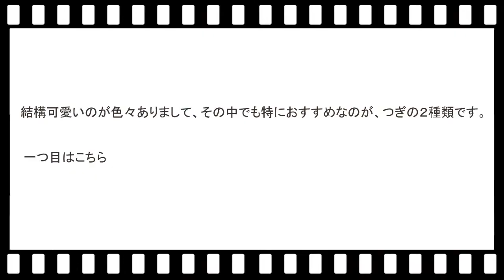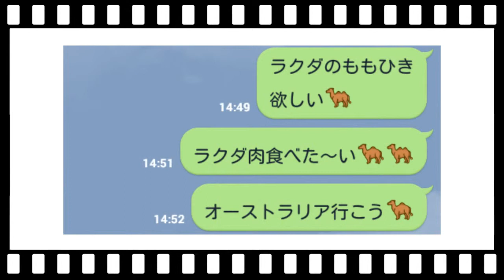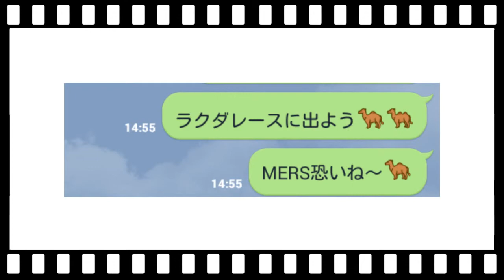奇跡の2000マイル・スマホをラクダ仕様に！LINEスタンプも！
「奇跡の2000マイル」を観る前、観た後など、ラクダ・ファンに
なった方は、是非、スマホをラクダ仕様にしてみて下さい！